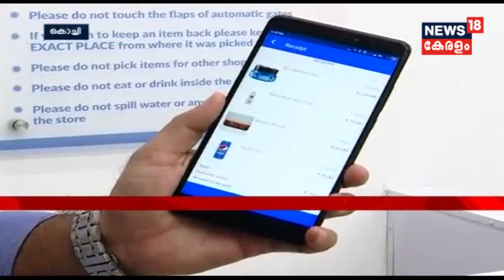ആദ്യ ഓട്ടോണോമസ് സൂപ്പർമാർകെറ്റ് കൊച്ചിയിൽ ആരംഭിച്ചു | Autonomous Super Market in Cochin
No long ques or time waste in shopping groceries, Kerala's first autonomous supermarket "Watasale" started its service in Cochin Gold Souk. With the help of QR code and in house hopping sensors anyone can go in and buy things n come back with out taking the headache of standing in the Que for payments.